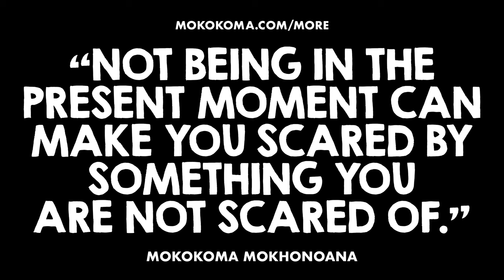APHORISM 934 • DO YOU DISAGREE?👂🏾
“Not being in the present moment can make you scared by something you are not scared of.” — @Mokokoma Mokhonoana